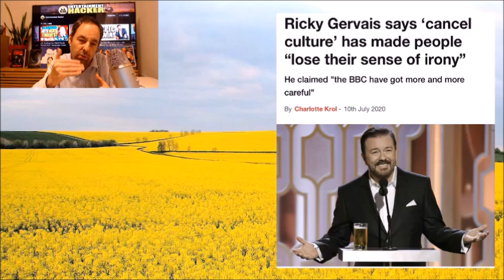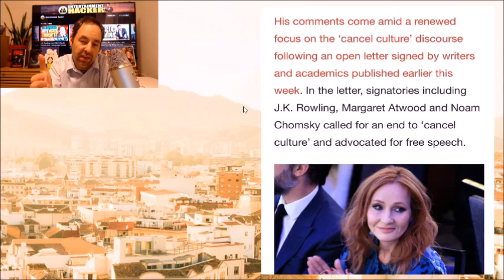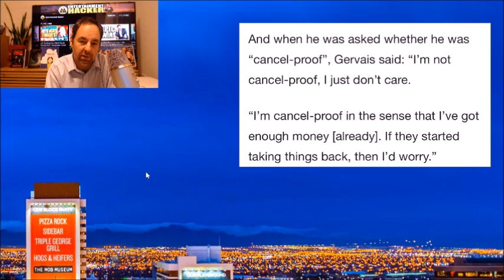Ricky Gervais SLAMS Cancel Culture on Talk Radio!